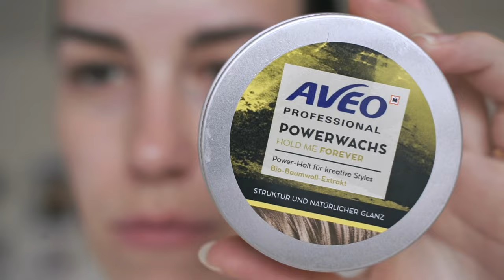Plucking, waxing, trimming, styling eyebrows | Eyebrow routine for stubborn & wild eyebrows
Hi, this video is about how I keep my eyebrows in shape. I show you step by step how I pluck, wax, trim and style them. I prefer a natural look!

Timestamps

00:00 Intro
00:19 What you need
00:51 pluck
02:17 waxing
06:52 trim
11:50 fill in
14:14 styling
16:58 Concealer
18:40 Final result

My eyebrows are very stubborn and it took me ages to find a routine and products that work. I hope this video helps you with wild eyebrows too ;-)

I appreciate every subscription and thumbs up! :-)

Products I have used:

- Tweezers (similar product)

- Ebelin eyebrow scissors and brushes, available at dm

- Avea hair wax, available at Müller

- Eyebrow pencil from Benefit in the color “cool grey”, available at Douglas

Free Music for Videos 👉 Music by Bella nobre - Eazy to lose

Your Patricia